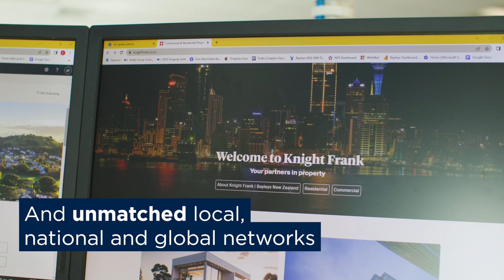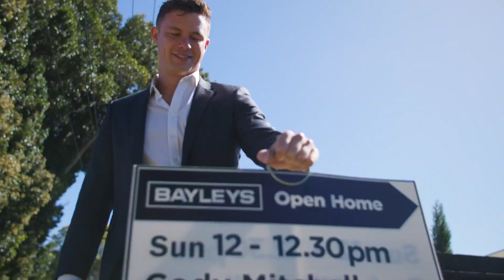Bayleys Bay of Plenty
Bayleys are leaders in real estate throughout the Bay of Plenty.

Our teams of salespeople offer unparalleled knowledge and expertise across every sector of the market, representing residential, waterfront, lifestyle, rural, commercial and industrial, as well as property services.
At Bayleys, we offer more than just real estate expertise; we pride ourselves on providing world-class service to our clients. Backed by our unmatched local, national, and global networks, industry-leading marketing, and community involvement, our ability to connect buyers with properties is second to none.

Whatever your property needs, we have the people, experience, and passion to deliver success like no one else. Talk to us today.